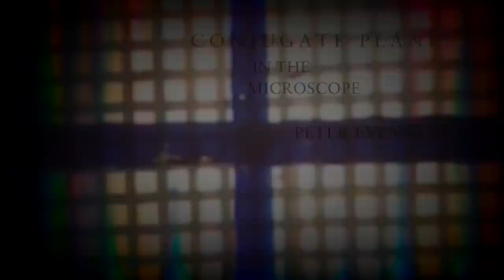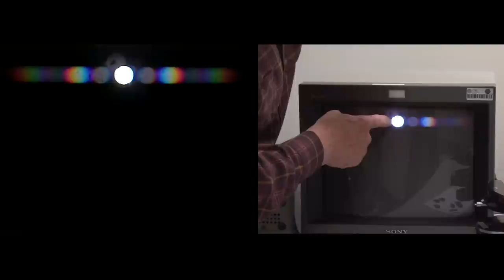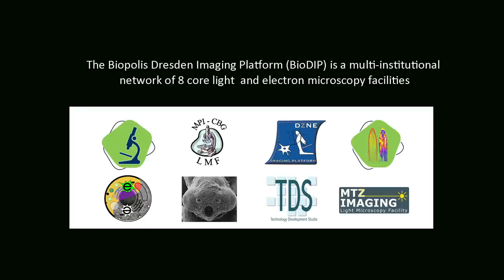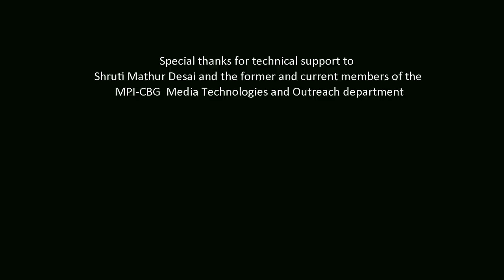Understanding the Light Microscope by Peter Evennett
The tutorial is presented in one piece, so that it can be viewed in logical order, but its components may be viewed separately by reference to the time-points quoted.

1. Conjugate Planes in the microscope (0 – 21:00 min)

The optical system of a microscope embodies two series of planes which are conjugate – optically linked, as images one of another. These are the ‘Field’ set of planes consisting of the object and its images, and the ‘Aperture’ set of planes which includes the light source (lamp filament) and it subsequent images. These planes are demonstrated here using a specially assembled microscope and video camera system.

2. Diffraction and the microscope image (21:00 – 50:51 min)

The most important function of a microscope is resolution – the ability to handle information about fine detail – and this is limited by the phenomenon of diffraction. Two factors are involved – the wavelength of the light, and the Numerical Aperture of the objective lens. The importance of these two factors was demonstrated in 1873 by Ernst Abbe in his ‘Theory of the Microscope’, and illustrated by a series of experiments. These experiments are demonstrated here, again using the specially-adapted microscope. Understanding this section will benefit from having followed section 1.

3.      Dark-field Microscopy (51:41 – 59:40 min)

The second important function of a microscope is to provide contrast in the images of transparent and otherwise invisible objects. Dark-field (or Dark-ground) microscopy offers a simple and inexpensive method of enhancing contrast. It is explained here as a sequel to the Diffraction Experiments, using the same demonstration equipment, and should therefore be viewed following sections 1 & 2.

4. Phase-contrast Microscopy (59:40 min)

This section demonstrates the principle of a second system of enhancing visibility of transparent objects, Phase Contrast. Again this is demonstrated using the equipment as in earlier sections, and it should therefore be viewed following these.

The video was enabled by German Research Foundation (DFG) core facility funding of the Biopolis Dresden Imaging Platform (BioDIP). The video has been recorded by Christian Spataro.